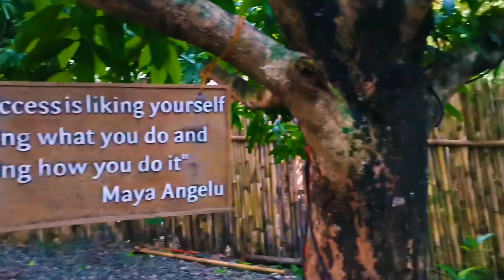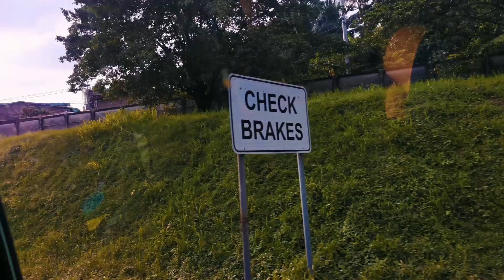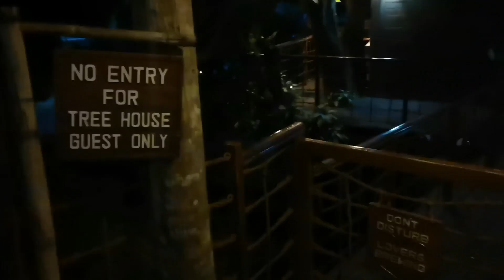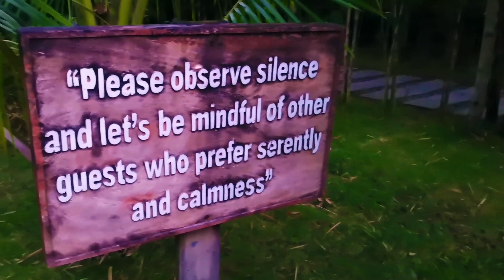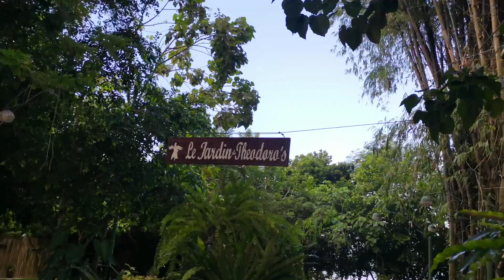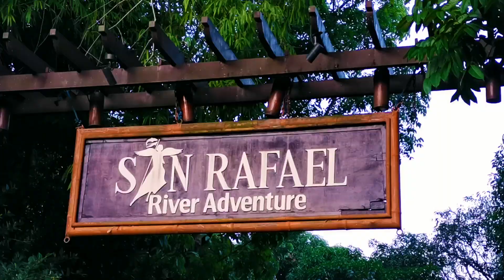Regular Glamping @ San Rafael River Adventure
San Rafael River Adventure | San Rafael Bulacan
Travel Date: June 24-25, 2022
Accommodation: Php4,200 - Regular Glamping (2pax w/ 1 kid)
Overnight Inclusions:
  - Free Breakfast
  - Free 1 hour use of Kayak or Paddle Board
  - Access to Infinity Pool, Swimming Falls, Floating Pool, and Blob Jump

You may also follow our peeps!